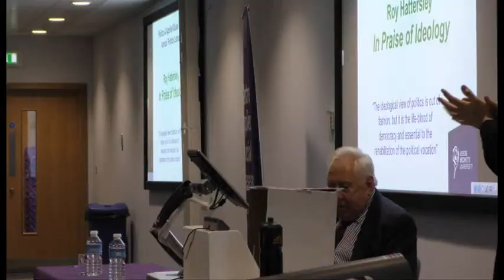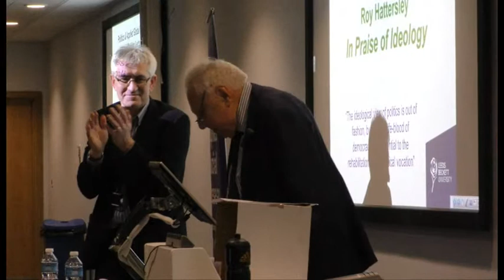Roy Hattersley: In Praise of Ideology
Leeds Becket University annual politics lecture, March 2015.